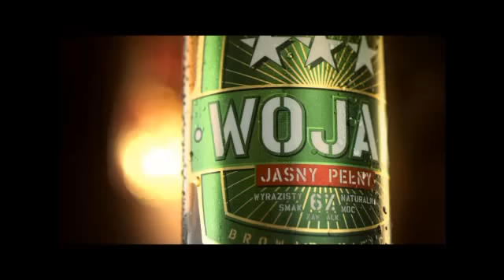Emanuel Steward talks 48 hours before Klitschko vs Haye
- Władimir Kliczko vs David Haye: Największy portal bokserski w Polsce przedstawia długą wypowiedź Emanuela Stewarda, trenera Władimira Kliczki, o przygotowaniach, ostatnich dniach i chwilach swojego podopiecznego do unifikacyjnej walki z Davidem Haye'em, która odbędzie się 2 lipca w Hamburgu.